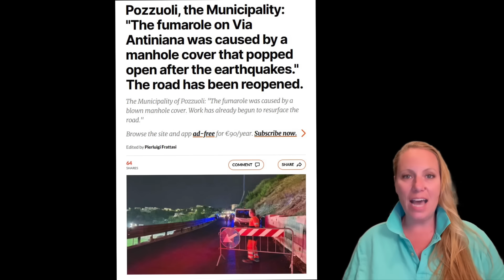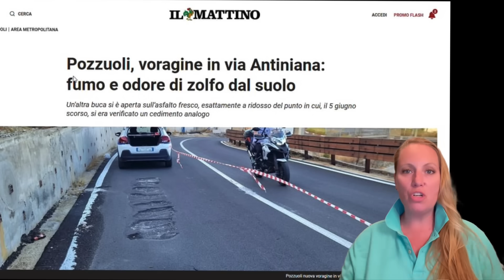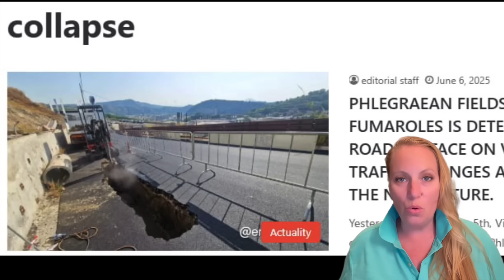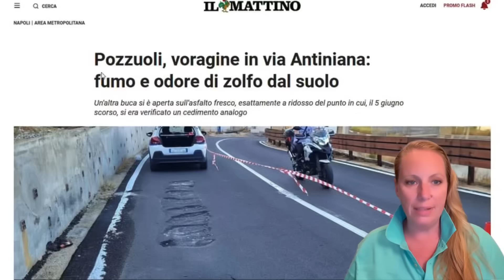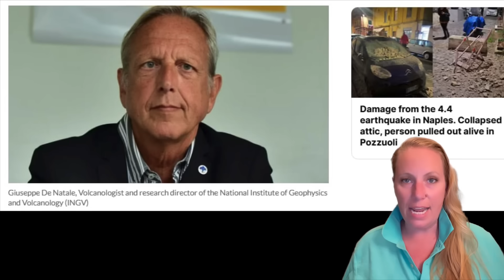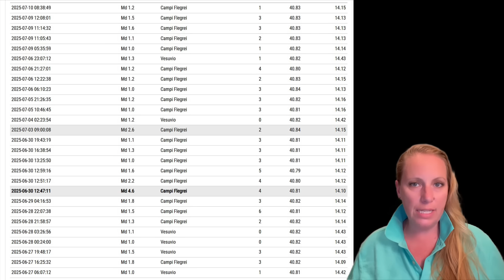BREAKING: Fumarole breaks through Road and forms SINKHOLE and Melts Asphalt !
The Road seems to run through the active Volcano or is the Volcano making new ground ?

Pictures of hole credit to Enzo Buono: Check out great pictures taken from Enzo Buono on his